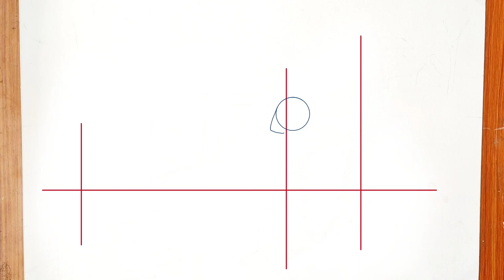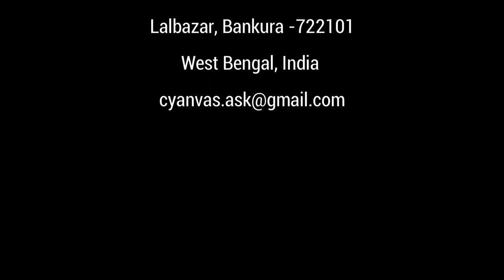HOW TO DRAW KITE FLYING COMPOSITION WITH HUMAN FIGURES STEP BY STEP || LEARN FIGURATIVE COMPOSITION.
CYANVAS[Artist:Mr.SwapanPal]

To day I'll show you how to draw a village scenery drawing with humanfigure with pastel colour ...

Here I'll show you how to draw a composition a scenery drawing of kite

In this video I'm using pastelcolour and pencil

You can draw this composition vary easily ... Also you can apply it for any type of drawing competition.

Just you have to follow the light and shadow portion properly.

     For more videos like these, you may visit the following links-